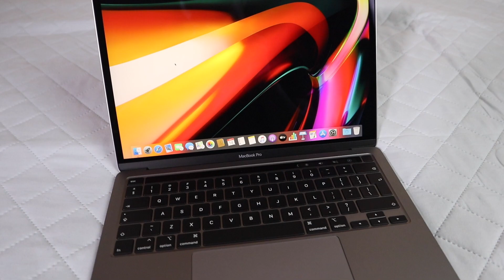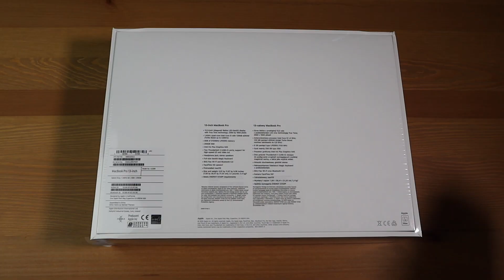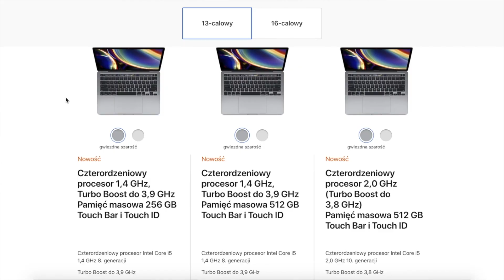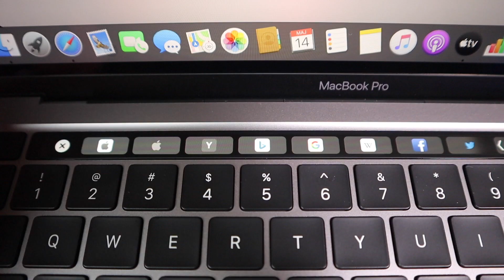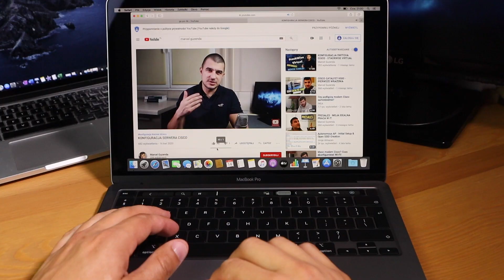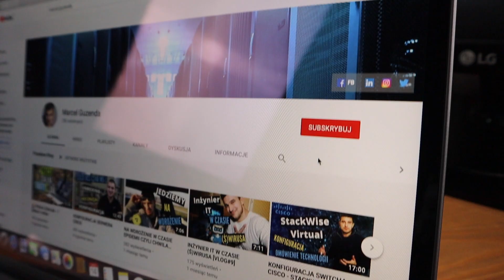Macbook Pro 13 2020 - czy warto?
Macbook Pro 13 od lat cieszy się popularnością wśród zaawansowanych użytkowników👨‍💻 Pewnie część z Was go używa, może ktoś planuje zakup. Jako, że wpadł mi w ręce "nowy" Macbook Pro 13", to przygotowałem jego krótką recenzję. W dużym skrócie... średnio wygląda kwestia aktualności niektórych podzespołów

CZY MACBOOK PRO JEST NADAL PRO, RECENZJA MACBOOKA PRO 13" 2020, MACBOOK PRO 13" OPINIE, CZY WARTO KUPIĆ MACBOOK PRO 13", JAKIEGO MACBOOKA WYBRAĆ, APPLE MACBOOK PRO, NOWY MACBOOK PRO 13", MACBOOK PRO 13" TEST